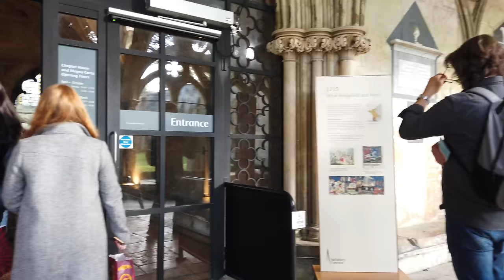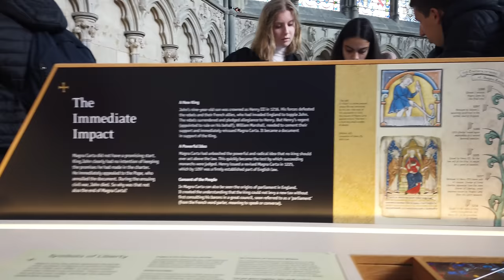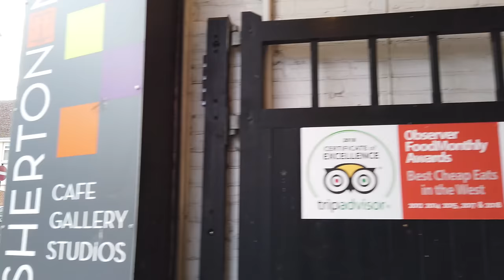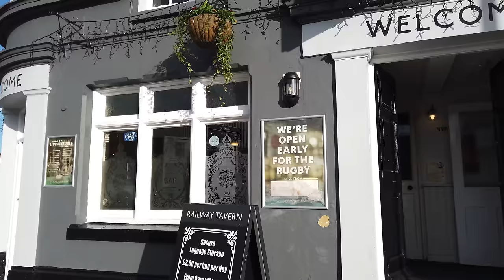Walking in SALISBURY / England (UK) 🇬🇧- 4K 60fps (UHD)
Salisbury in Wiltshire / England (UK) is a town that's know mostly for the iconic prehistoric stone circle at Stonehenge. Salisbury itself is also nice to visit before or after the Stonehedge visit.

We start our tour (October 2019) at the Poultry Cross, which is a historic market cross in the centre of Salisbury. We walk straight into Butcher row / Fish row and further to the market place. Along the streets are many of the old houses of Salisbury.

When we walk West to the River Avon at the Maltings we also see some restaurants as well as the St Thomas & St Edmund's Church, nearly where we started.

We head now South of the centre towards the city’s ornate 13th-century cathedral. The Salisbury cathedral has a 123m spire. An original copy of the Magna Carta - a key document from 1215 A.D. - is also on display there.

Once again we walk back towards the River Avon, which leads us to the city centre again. We walks past the Poultry Cross again and are on our way to the train station, where we end this walk.